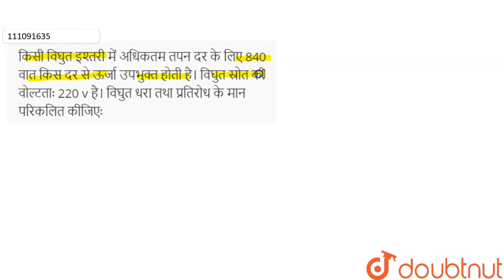किसी विघुत इश्तरी में अधिकतम तपन दर के लिए 840 वात किस दर से ऊर्जा उपभुक्त होती है। विघुत स्रोत ...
किसी विघुत इश्तरी में अधिकतम तपन दर के लिए 840 वात किस दर से ऊर्जा उपभुक्त होती है। विघुत स्रोत की वोल्टताः 220 v है। विघुत धरा तथा प्रतिरोध के मान परिकलित कीजिएः
Class: 10
Subject: PHYSICS
Chapter: QUESTION PAPER 2015
Board:Rajasthan Board

👉 Have Any Query? Ask Us.